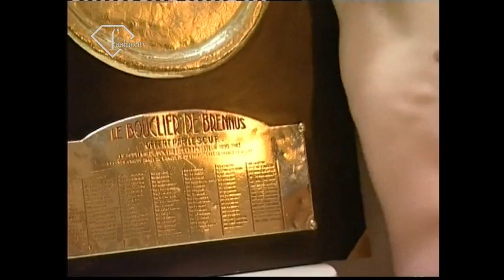Les Dieux Du Stade Calendar - May Homme 2005 | FashionTV - FTV.com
Download the FashionTV+ app, and stay tuned:
LES DIEUX DU STADE CALENDAR - MAY HOMME 2005